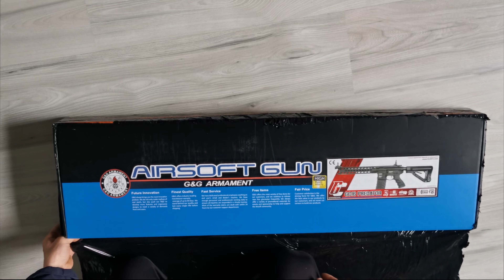Predator GC16. Replika ASG od G&G mój prezent na urodziny.